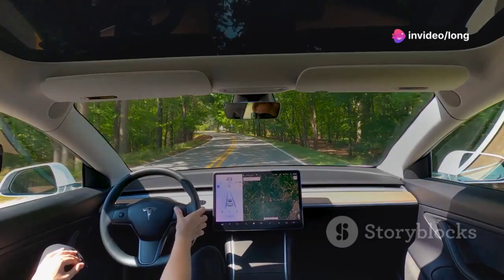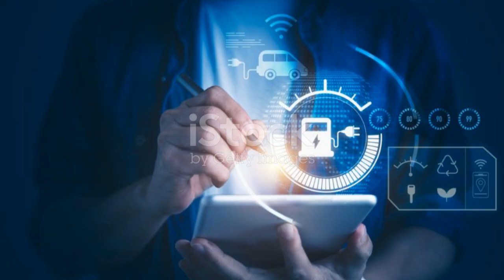The History Evolution of Elon Musk & Tesla 2003-2024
Dive into the electrifying journey of Tesla, Inc., a company that has revolutionized the automotive industry and beyond. From its ambitious beginnings in 2003, driven by the vision of co-founders Martin Eberhard and Marc Tarpenning, to its meteoric rise under the leadership of Elon Musk, Tesla's story is one of innovation, challenges, and groundbreaking achievements.

In this comprehensive exploration, we'll cover:

The Early Days: Discover how Tesla was founded and the initial vision that set the company on its unique path.
The Roadster Era: Learn about Tesla's first production car, the Roadster, which proved electric vehicles could be fast, stylish, and viable.
Model S, X, 3, and Y: Follow the development and success of Tesla's flagship models, each bringing its own advancements in technology, design, and performance.
Technological Innovations: Unpack Tesla’s contributions to battery technology, autonomous driving, and sustainable energy solutions.
Challenges and Triumphs: Explore the hurdles Tesla faced, from production delays to financial struggles, and how they overcame them to become a leader in the EV market.
The Future of Tesla: Get a glimpse into Tesla’s future plans, including the Cybertruck, the new Roadster, and the company’s ambitious goals for sustainable energy and transportation.
Join us on this fascinating ride through the history of Tesla, a company that continues to push the boundaries of what's possible and leads the charge towards a greener, more sustainable future.